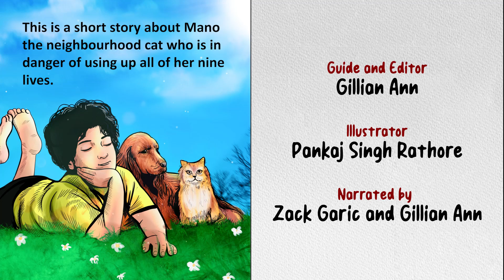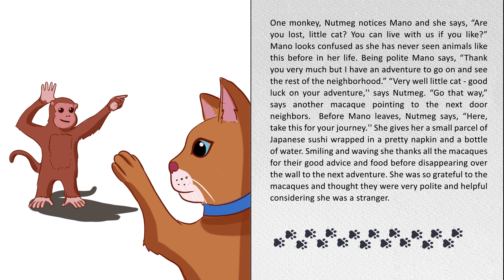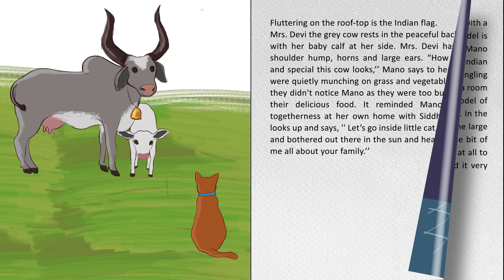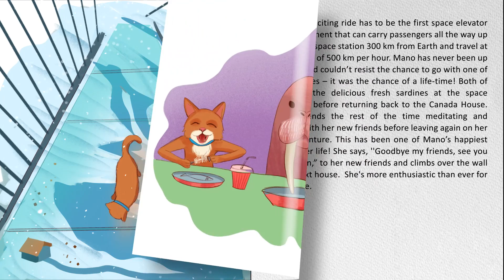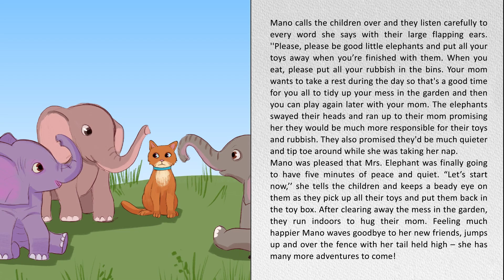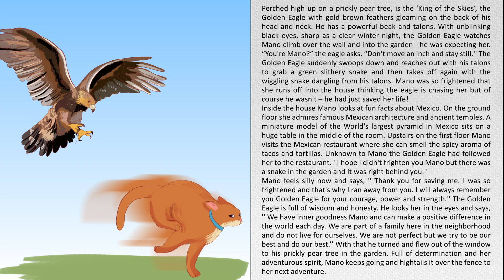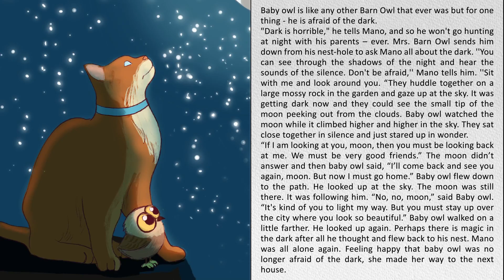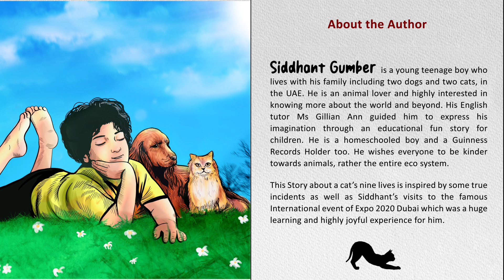Nine Lives : A Children's Audiobook about a lost cat's adventures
Learn fun facts about the world through a short story about Mano the neighborhood cat who is in danger of using up all of her nine lives. Mano has left the sheltered life of her home and is determined to make her way in the world. Excited in her new found freedom in the neighboring homes and gardens, she soon becomes frightened and lost in an un-known environment of the outside world she so eagerly entered. Every animal Mano meets in the neighborhood represents a country, family and a sense of belonging. The summer is coming and friends are hard to find. can she survive and can she find her way home again?

Written by : Siddhant Gumber
Inspired by true life incidents and the author's numerous visits to EXPO 2020

Thank you guys for listening ! We hope you enjoyed!